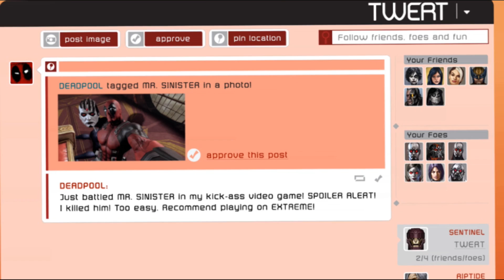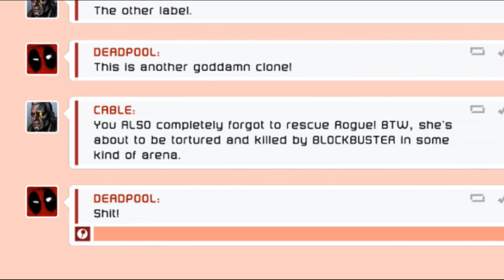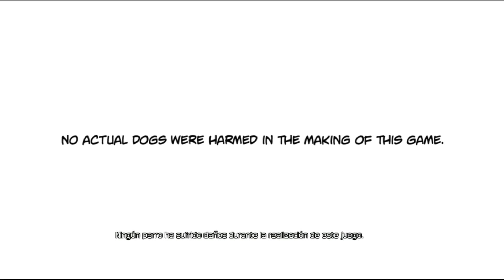DEADPOOL - MARVEL - PÍCARAPOOL - PARTE 9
😎¡Que pasa peña!👀 de este mundo y no de otro. Aquí no solo subo la guía de ARK. Esto tiene y llega más allá, vlog, sketch, humor, cortos, retos, etc. Futuros proyectos quedan por realizar. Me quedan cosas por comprar, poco a poco.
Aquí les dejo esta aplicación para que la descarguen y estén al tanto de toda las locuras que hago y subo a este dicho canal, muchas gracias